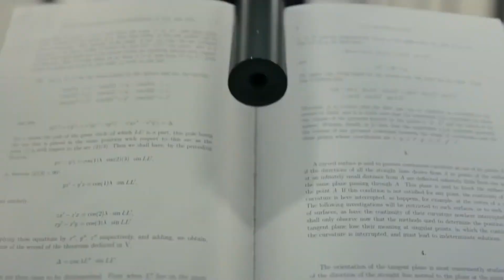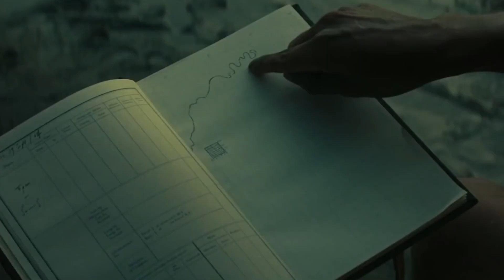Top 10 BRUTAL ACTION Movies on Netflix & Amazon Prime 2023 | Best Action Thriller Movie 2022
In the dead of winter, things can feel pretty slow. If you want to inject some action into your life, however, all you have to do is go to Netflix and Amazon Prime.

Hey guys,Welcome to Netflix Tops, your entertainment channel where we'll tell you about the top Netflix movies and TV episodes and motivate you to sign up for more amazing videos. Grab some popcorn and watch the video below all the way to the finish to learn the Top 10 Best Brutal Action Movies on Netflix and Amazon Prime. that you must not miss. Let's move forward now!
Millie Bobby Brown stars as Sherlock Holmes’ unheralded kid sister, Enola, in this family-friendly mystery adventure. The world is on the brink of change in 1884 England, and Enola Holmes, raised in seclusion by her eccentric mother.
As the title implies, The Tomorrow War isn’t about a conflict in the present. But it is very much a problem that the modern world can’t ignore. When Lt. Hart (Jasmine Mathews) travels back in time to warn the people of Earth about an alien invasion.
Black Crab is a Netflix post-apocalyptic action-thriller from director and co-writer Adam Berg. Noomi Rapace stars as Caroline Edh, a talented speed skater who is recruited to a team of five soldiers in a world torn apart by a vicious war.

Topics Covered:
Action Thriller Movies
Best Action movies on YouTube
Best Action movies on Netflix
Best Action movies on Prime video